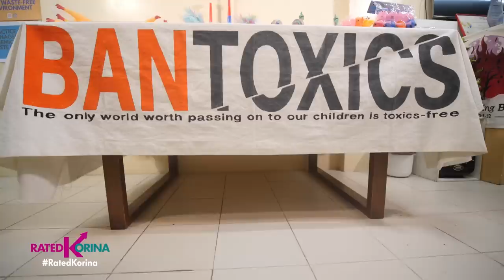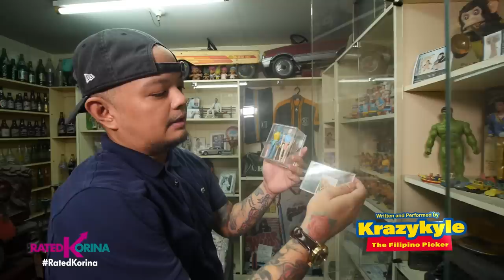Pinoy Toy Story | RATED KORINA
Laruan sa ukay-ukay...MAMAHALIN?!
Pwede pang pagkakitaan ng malaking halaga at pati mga antigong bagay aba'y makikita dito!

Tiyaga lang ang puhunan sa ganitong kalakaran sa --- Pinoy Toy Story!